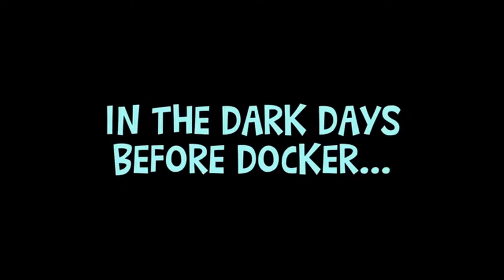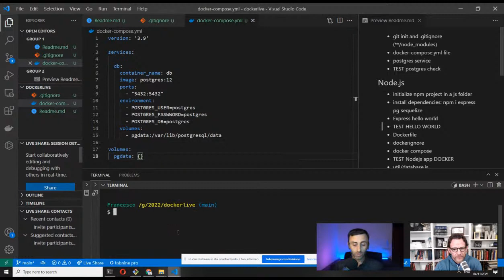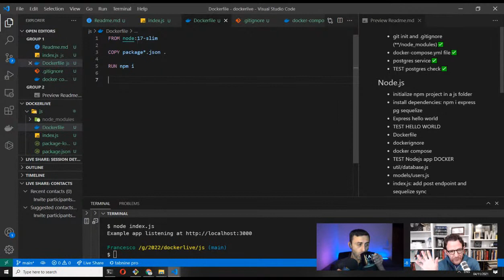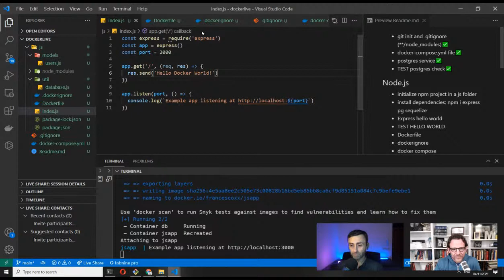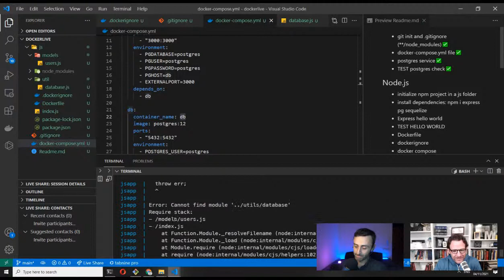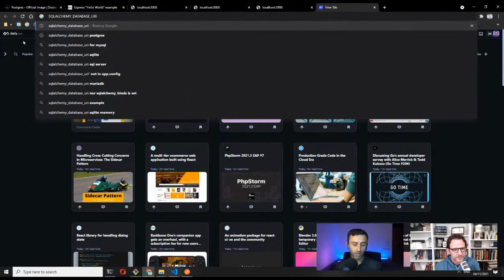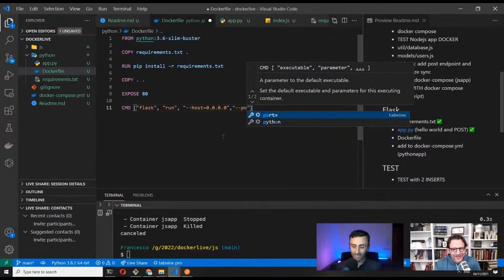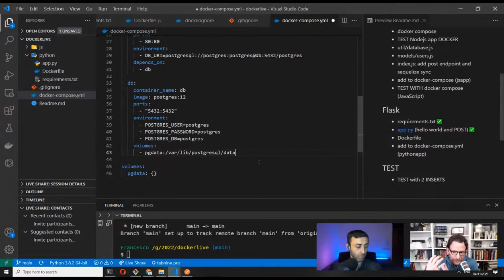Docker Build: Building Microservices with JavaScript, Python and Docker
Join Francesco Ciulla (@FrancescoCiull4) and Peter McKee (@pmckee) in this live stream as they build out a Microservices application using Python and Node.js. Learn how to use Docker Compose to bring all your services together in one easy location for local development.

⭐️RESOURCES ⭐️
Getting Started

▬▬▬▬▬▬ ABOUT DOCKER ▬▬▬▬▬▬
Developing apps today requires so much more than writing code. Multiple languages, frameworks, architectures, and discontinuous interfaces between tools for each lifecycle stage creates enormous complexity. Docker simplifies and accelerates your workflow, while giving developers the freedom to innovate with their choice of tools, application stacks, and deployment environments for each project.